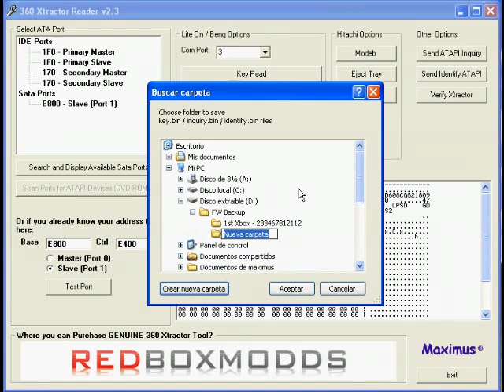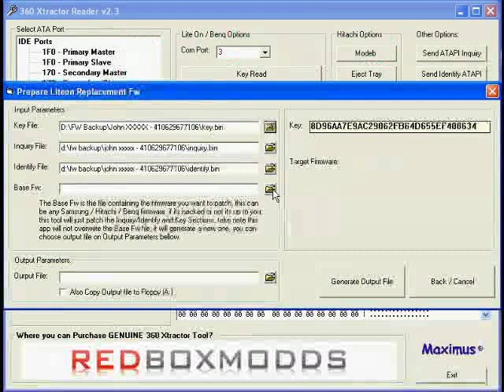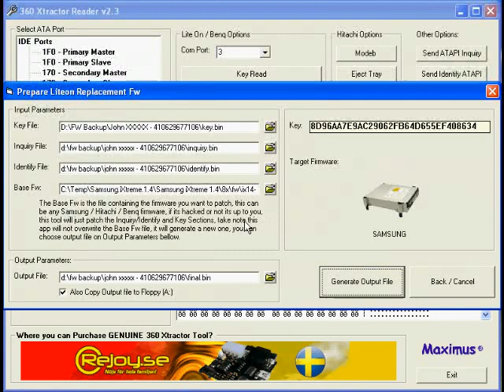Xtractor Reader Tutorial #2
This tutorial shows how to use the Xtractor Reader application to Read Keys on Liteon and Benq Drives